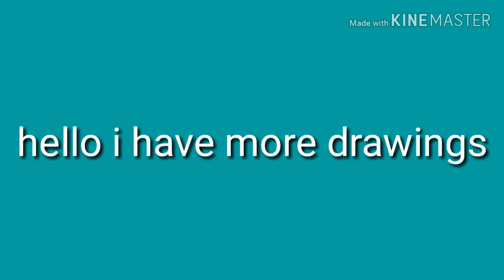Drawings I did over Christmas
Sorry I haven't uploaded I couldn't be bothered sorry